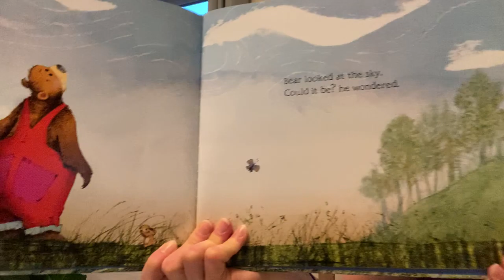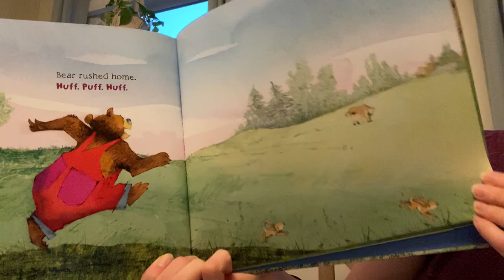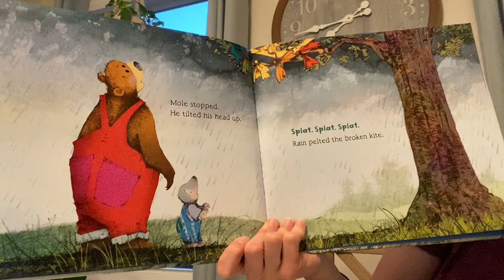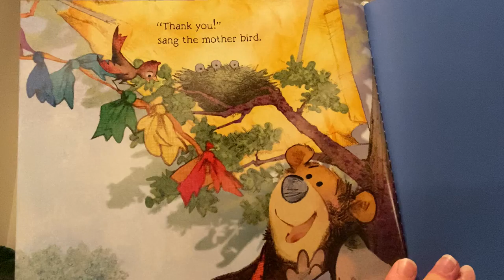"Kite Day" Read by Mrs. Bishop